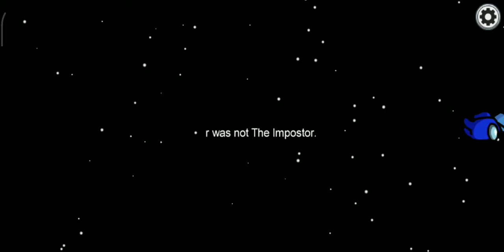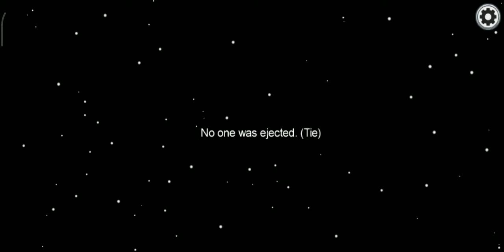BEING AN IMPOSTOR IN AMONG US!! || Gaming Edsel